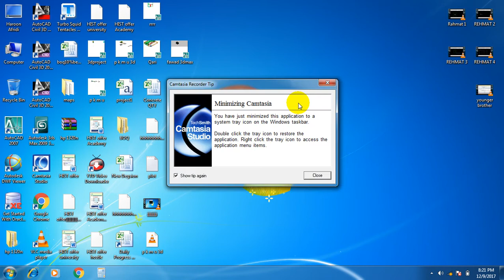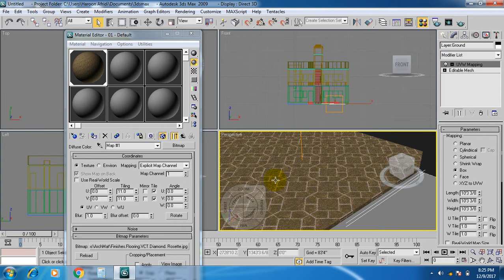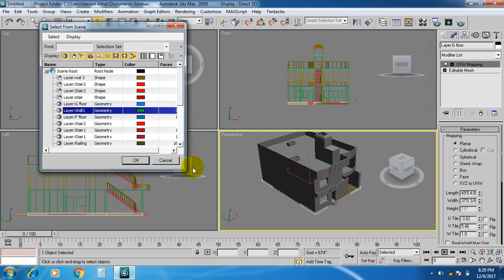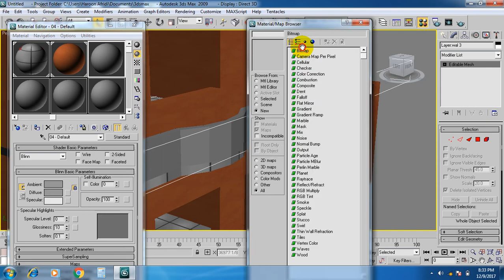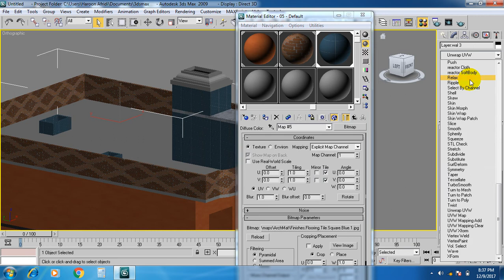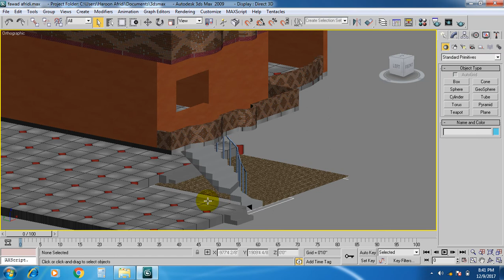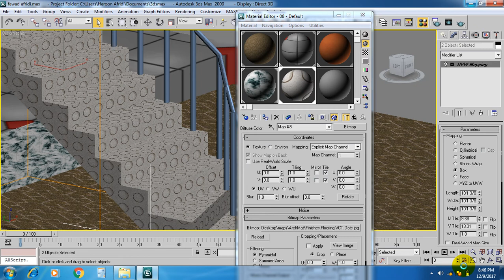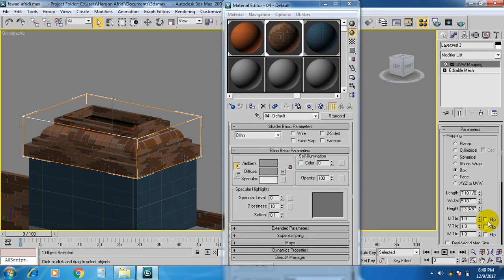3D Max Studio Project base video Part 1 In Pashto language || Step by Step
3D Max Studio Project base video Part 1(In Pashto language). Good opportune for new student and also for site engineer
Thanks to my alls students and friends